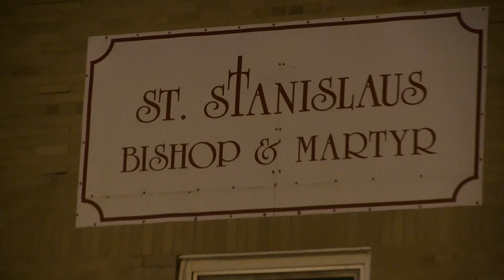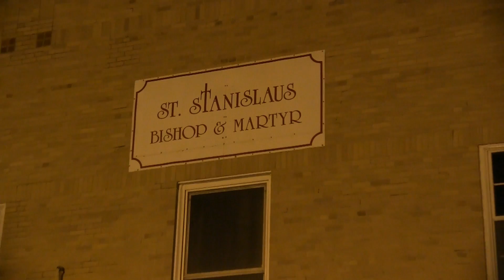Carnival St. Stanislaus Parish Chicago 7 25 2015